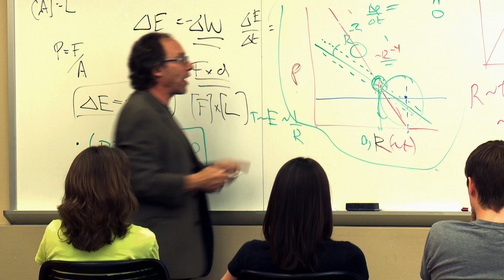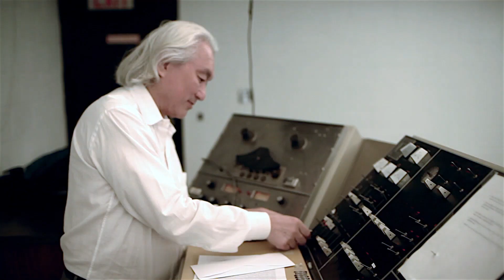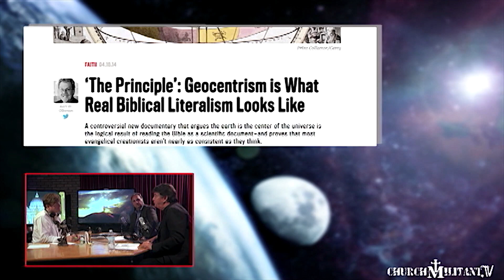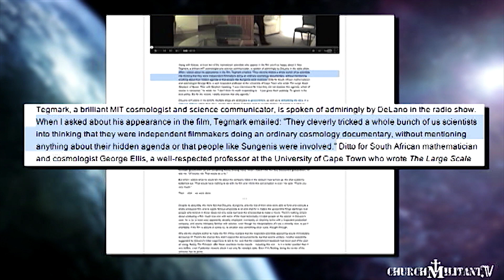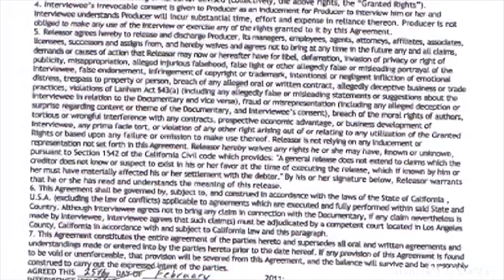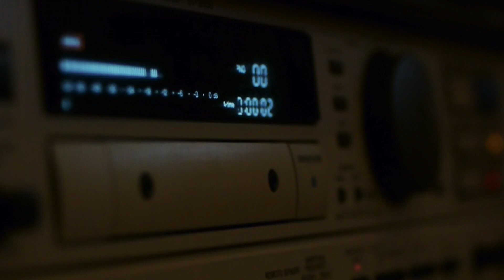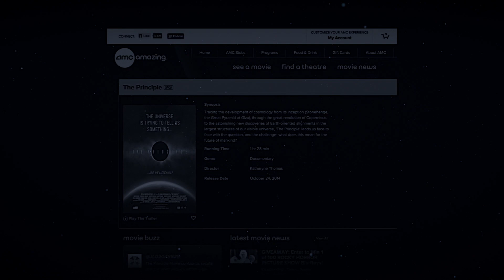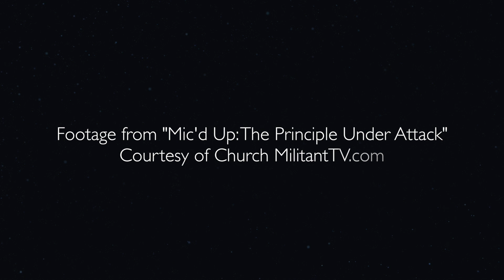"Thoughtcrime: The Conspiracy to Stop The Principle"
In April of 2014, "The Principle", a virtually-unknown independent science documentary film suddenly exploded into the public eye as the center of an international media scandal.

The film, it was said, had duped the world's leading cosmologists into a hoax perpetrated by its producers.Until those producers provided shocking evidence that the media itself was- knowingly!- perpetrating its own hoax!

Why would an independent science doc become the subject of such an hysterical disinformation campaign?What could it possibly have captured on camera that made it such a threat?

"Thoughtcrime: The Conspiracy to Stop The Principle" is a FREE 20-minute mini-documentary setting the facts in order so that YOU can decide for yourself- is "The Principle" showing us that some questions are so dangerous that to ask them is to commit a Thoughtcrime?